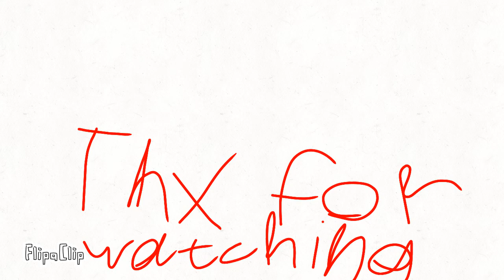Hail the Fox degrading over images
please subscribe! also have a good day. songs used: 1st is bio wars synth remix, 2nd is sneaky adventure, 3rd is roblox horror music, 4th is it's just a burning memory.